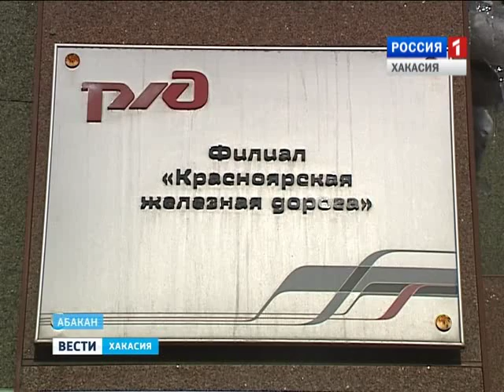В Хакасии присвоили скверу имя героя Великой Отечественной войны Валентина Полева 12.02.2016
Заслужил признание при жизни. В Абакане появится сквер имени Валентина Полева. Носить имя героя войны и труда будет небольшой парк между зданием вокзала и железнодорожным музеем.